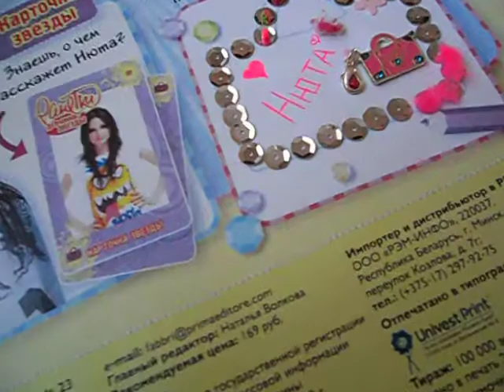Сумка для Нюты